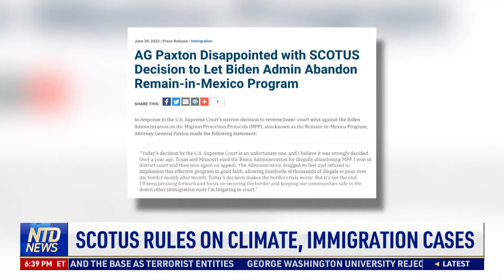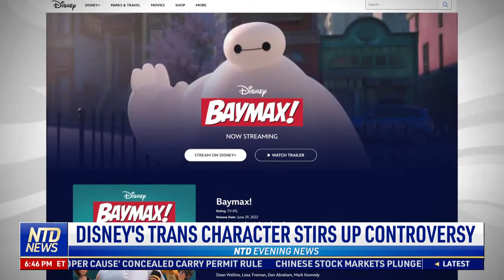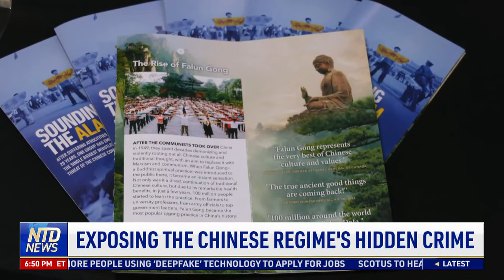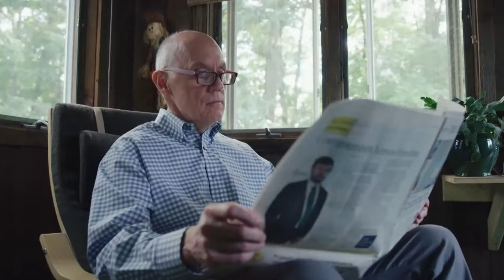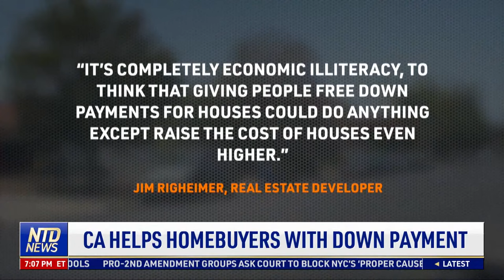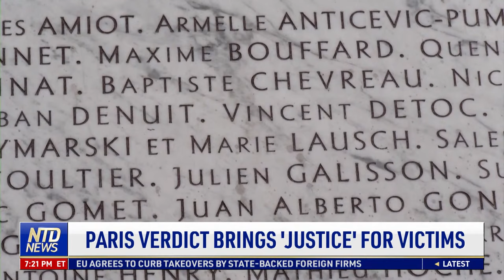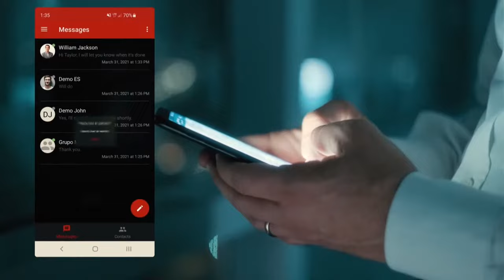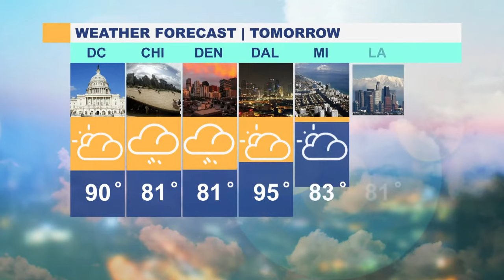Ketanji Brown Jackson Sworn In as Supreme Court Justice; Disney Adds Trans Character in New Show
00:00 NTD Evening News—06/30/2022
01:54 Michael O'Neill, Landmark Legal Foundation
04:20 SCOTUS Limits EPA's Power to Curb Emissions
08:13 SCOTUS Rules on Climate, Immigration Cases
10:01 Jackson Sworn In as Supreme Court Justice
10:45 Rep. Cammack: Title IX Proposal Robs Females
16:30 Disney's Trans Character Stirs Up Controversy
18:04 Exposing the Chinese Regime's Hidden Crime
21:11 Bjorn Lomborg, Copenhagen Consensus Center
26:59 FL Court Approves Probe of Human Trafficking
31:58 4 Charged in Connection to TX Human Smuggling
33:48 Texas Governor Adding More Truck Checkpoints
34:06 Gov.bbot to Biden: Build Back Border Wall
34:38 CA Won't Fund Out of State Abortion Seekers
36:11 CA Help Homebuyers With Down Payment
38:06 UCLA, USC to Join Big Ten?
39:15 Kevin Durant Requests Trade From Nets: Reports
39:55 Reigning MVP Shohei Ohtani Heating Up
40:43 Wimbledon Update: Swiatek's Win Streak Now 37
42:41 Biden Pledges $800 Million New Aid to Ukraine
44:24 UK Pledges £55B for Defense, £1B for Ukraine
46:48 Ukrainian Troops Train With British Army
49:05 Paris 2015 Verdict Brings 'Justice' for Victims
52:52 20 Goats Journey From Upstate NY to Manhattan